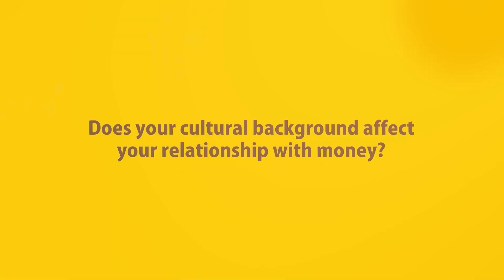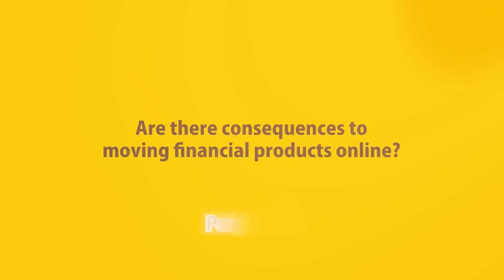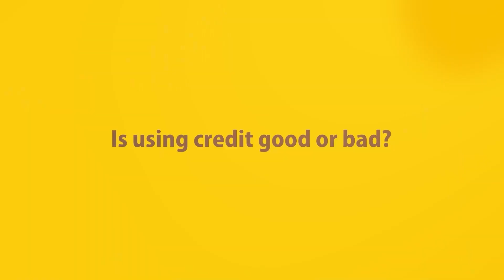How can we achieve financial inclusion: Pension Confident Podcast E15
Watch episode 15 of The Pension Confident Podcast: Nina Mohanty, Emma Barrow and Matt Loft discuss how financial institutions can be more inclusive of those who might be more vulnerable when it comes to their finances.

‘Levelling up’ seems to be the buzz phrase of the moment. But what does that actually mean in practice? You may have fallen behind financially due to where you live, or maybe the system or service you’re using just simply isn’t designed for someone with your set of circumstances. That could be your ethnicity, religion, gender, age or something else entirely.

Helping us to ‘level up’ and discuss how we achieve financial inclusion are:

CEO of Bloom Money; Nina Mohanty

Head of Communications at the Financial Services Compensation Scheme (FSCS); Emma Barrow

PensionBee’s CDO; Matt Loft.

How can I make my money Shariah-compliant?
How can we improve financial health amongst women?
How are pensions affected by wealth inequality?

Enjoying the podcast? Then don’t forget to give us a review! As always we’d love to hear your suggestions and feedback.

PensionBee makes it easy to stay on top of your pension and take back control of your personal finances. Check out our plans and learn more about what we do (capital at risk)

Read our blog for money saving tips, pensions info, and more

Video and editing: 2PS